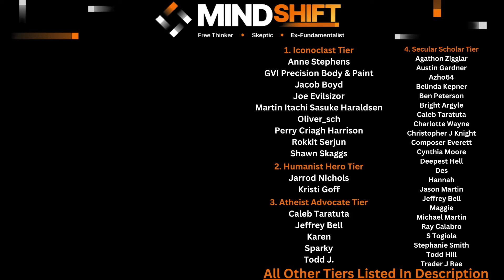"You Just Sound Hurt!"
A sincere thank you to this video's supporters:
*Iconoclast Tier*
     -GVI Precision Body & Paint, Inc
     -Jacob Boyd
     -Joe Evilsizor
     -Martin Itachi Sasuke Haraldsen
     -Oliver_Sch
     -Perry Craig Harrison
     -Rokkit Serjun
     -Shawn Skaggs
*Humanist Hero Tier*
     -Jarrod Nichols
     -Kristi Goff
*Atheist Advocate Tier*
     -Caleb Taratuta
     -Jeffrey Bell
     -Karen
     -Sparky
     -Todd J
*Secular Scholar Tier*
     -Agathon Zigglar
     -Austin Gardner
     -Azho64
     -Belinda Kepner
     -Ben Peterson
     -Bright Argyle
     -Charlotte Wayne
     -Christopher J Knight
     -Composer Everett
     -Cynthia Moore
     -Deepest Hell
     -Des
     -Hannah
     -Jason Martin
     -Maggie
     -Michael Martin
     -Ray Calabro
     -Stephanie Smith
     -S Togiola
     -Todd Hill
     -Trader J Rae
*Freethinker Tier*
     -AJ
     -Andy Wilce
     -Arthur Prindle
     -Ashley Shivers
     -B H
     -B R
     -Beegee
     -Blake
     -Christopher Finnegan
     -D. Cox
     -Dana Kendall
     -Deo1991
     -Douglas Nichols
     -ElGuapo
     -Erika
     -Fredrik Sanfridsson
     -Gordon Heinrichs
     -Gregory Smith
     -Helen Carter
     -Ian Hershberger
     -Jason Martin
     -James Musson
     -John Gilchrist
     -John Rexrode
     -Jonathan Sebastian
     -Kami Ross
     -Kris
     -Mark Bodzislaw
     -Matthew Pulcini
     -Michael Beverly
     -Roland Watts
     -Scott Graham
     -Scott Thiemann
     -Sean Reid Scott
     -The Merlin
     -Thomas Elliott
     -Yattwood
*Skeptic Tier*
     -A B
     -Abigail
     -Adam Cameron
     -Alex Weeks
     -Andi Reynolds
     -Angelo Gordon
     -Anna K
     -April Wilson
     -Brandon Michaels
     -Carah Monroe
     -Carm San
     -Charles Payet
     -Christian
     -Christina Riutzel
     -Critical Explorer
     -Dan Sprankle
     -Daniel Key
     -Darlene Esteban
     -Dave
     -David Legare
     -David Melton
     -David Neale
     -Donald Shellman-Kuhns
     -Drew
     -Eric Greenhalgh
     -Fuu Harahap
     -Gabe
     -Gary
     -Gallipoli
     -Grant Urben
     -Ian Kirkpatrick
     -Jack Carlson
     -Jackson Stacy
     -JCT
     -Jed Wentz
     -Jeff Watkins
     -Jennifer Leibig
     -Jeremy Keane
     -Jeremy Shepherd
     -John M
     -Jon Umenhofer
     -Joseph Collins
     -Jukkari
     -Just Me
     -Katherine Rabia
     -Ledhead68
     -Lori Wieser
     -Louise
     -Marilynn Petit
     -Mark Rothenbuhler
     -Margo Pritchett
     -Matthew Baird
     -Matthew Mack
     -Melody Withawhy
     -Newtwen
     -Nick Blank
     -Nyobie
     -ObieGrad
     -Pablo
     -Paul G
     -Pippin Lowe
     -R Roberts
     -Raine Gingras
     -Ravyn
     -Rianna Bixler
     -Richard Wigton
     -Rick Banks
     -Robert C.
     -Ron Hott
     -Ron Mortenson
     -Ryan Phipps
     -SCO
    -Scvanderhorst
     -Shmeels
     -Serban Marcu
     -Steve Williams
     -Susanna Billingham
     -T Rose
     -Terry Menta
     -Tim
     -Tim Morrow
     -Tina PVhouse
     -Terri Johnston
     -Tony Maitland
     -Valerie Bagwell
     -Vincent Birkenheuer
     -Wearloga
     -William Totherow
     -Xyggy
*Rationalist Tier*

Chapters:
0:00 Intro
1:19 Why Do I Get This Kind Of Comment?
1:56 Some Data
3:02 When I Share Personal Things
3:44 Why Would It Be A Bad Thing?
4:33 Critiquing Religion Not God
5:26 Back To The Main Topic
7:05 Court Analogy
8:20 Hurt By The Church
12:38 Hurt By An Individual
15:04 Hurt By The Wrong Version Of Christianity
15:59 Hurt By The Wrong Understanding Of The Bible
17:43 Never Beneficial
18:15 Free Will
20:54 Balance Of Empathy And Allowance
22:26 More From Me
28:16 Final Thoughts
29:39 Patron Thanks